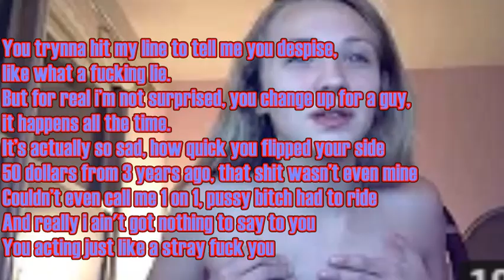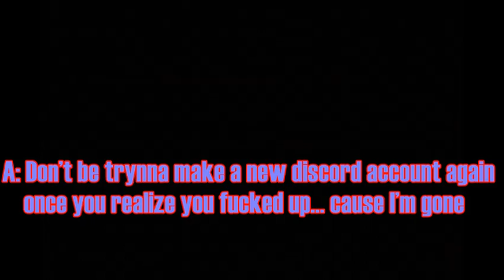"Over"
we're like swimmers, we do the backstroke.

Thoughts from Thots [TFT]